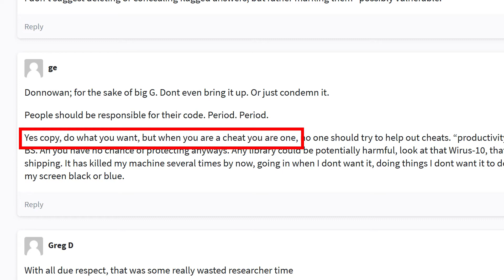Some Things School Taught You Must Be Unlearned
Is it okay to use StackOverflow at work? Is it cheating? Some say yes. In this video Hans goes over why it's perfectly okay to use StackOverflow at work, and thinking it's not comes from a school mindset. In the workforce, you're paid for results, not for proving that you know how to figure it out yourself. However, blindly copying code is risky, because it's NOT production ready (e.g., no error checking).

P.S., I forgot to mention in the video. If you copy stuff, it's a good idea to credit the original author, and link to where you got it from.